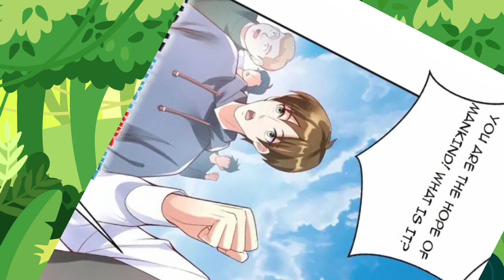Heavenly Body To Possess Episode -62 | AI ka haraya | Manga explained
Heavenly Body To Possess Episode -62 | AI ka haraya | manhua explained in hindi | manga hindi explained | comic explains in hindi| manhwa hindi explaination

                                                    HEAVENLY BODY TO POSSESS
 Ye story ek aise God ki hai jise oske hi sath female sathi se maarne ki koshish ki hoti hai lekin main character kisi tarah se oske hamle se Bach jata hai par wo bahut jada ghayal ho jata hai. Fir wo apne ko sambhalne ke liye wahi par baith kar cultivation karne lagta hai jisse wo heal ho sake or osko apne ko heal karne me 500 year lag jate hai. Jab hero jagta hai to dekhta hai ki Puri duniya hai change ho chuki hoti hai. Main character ek God hai is karan se jab wo cultivation kar raha tha to oske blodd or spiritual power se ye duniya bani or ye iss duniya ka God fathe hai. Iss duniya me human, monster, demon or alliance hai. Jab wo iss duniya me ata hai toh oska ek ladki se milta hai jo ki Oski help khana or Pani dilane me karti hai or sath hi oske sath flirting 🫦 bhi karti hai or fir waha se chali jaati hai. Fir baad me osse pata chalta hai ki ye ek for demon hai jisko ek other demon marne ki koshish karta hai, hero ka naam xia guxian hota hai wo osko bacha leta hai. Fir wo ladki hero ko apne palace le kar jati hi jaha dono sath sote hai fir hero Oski help karta hai cultivation ka high level achieve karne me. Or sath hi allian rage se planet ko bhi bachata hai. Dusre evil God ko planet pe attack karne aate hai onko bhi Marta hai. Ye story bahut awesome 👍😎 hai aap ise 3-4 episode dekhege to samjh aa jayegi.

Guys mera ye new channel hai or maine isse pehle story explained nahi kiya hai to mai jo thoda janta ho iske according explain kar deta ho. Please 🙏 mujhe comment me btao aap sab ki mujhe or kaha kya improve karna chahiye to mai puri koshish karuga. Maine isme story explain 1 February 2023 se hi start kara hai to please 🙏 aap sab friends se request hai ki mera support kare. Mere video ko sirf dekhiye hi nahi please ose subscribe and like bhi kariye Jisse main Aage or achi video jaldi lao please Story Pure Dekhe Qki Ek Story Banne me Time lagta hai.

                                     ~Thank you soo much watching my video ~